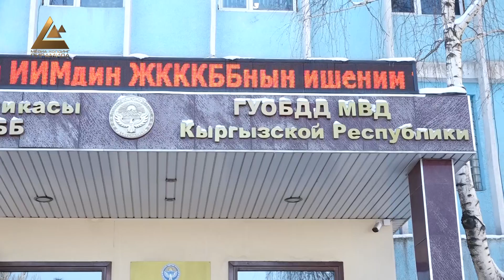ГУОБДД в преддверии праздников призывает кыргызстанцев соблюдать правила дорожного движения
Количество ДТП в Бишкеке за год сократилось на 40 процентов. Во многом это произошло благодаря запуску проекта «Безопасный город» и ужесточению штрафов за нарушение правил дорожно-транспортного движения. Однако на дорогах столицы продолжают гибнуть люди.